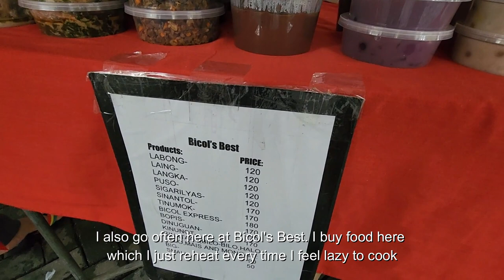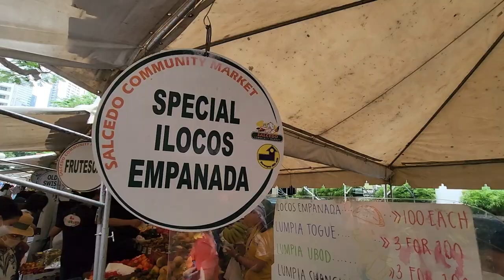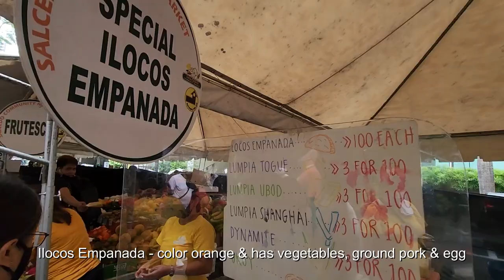What can YOU Buy for PHP500 ($9)? Filipino Food Challenge at the Salcedo Market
The Salcedo Saturday Market is a special weekend market that hosts different vendors in the metro to sell their goods (food, fresh produce, arts & crafts). There is a lot of food variety here, not only from different regions of the Philippines but also from other parts of the world - like Korean, Japanese, French, Western, and Moroccan cuisines! It can be a little pricey, but if you go around, you might find unique & interesting delicacies such as crickets and fried frogs.

💡 Tip #1: There is parking around the Salcedo area, and the rate is Php60 for 2 hours; Php100 for 3 hours. 2 hours parking should be sufficient, unless you plan to go somewhere else. There are parking personnel around, and you can either pay the moment you parked or if you cannot find the personnel, you can pay when before you leave.

💡 Tip #2: There are stalls that offer a free taste. Do ask the sellers :) Some of the sellers are the owners themselves.

LOCATIONS 🧭

📍 SALCEDO SATURDAY MARKET
Jaime Velasquez Park, Makati (Open every Saturdays 7:00am to 2:00pm)

📣 ABOUT ME 😎👍
I'm KATH, a TECHNOLOGY ARCHITECT by profession and a FOODIE 🍕, TRAVELER  and a CURIOUS KATH by heart. This channel will showcase my DAILY MUSINGS, TRAVEL 🏖️ experiences and just basically ANYTHING that SPARKS my CURIOSITY. LIFE should be ENJOYED and LIVED. Join me in my EXPLORATIONS.